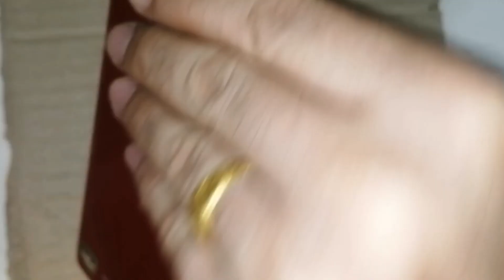เปลี่ยนจอ Wiko view Max แนะนำการเปลี่ยนเองแบบละเอียด